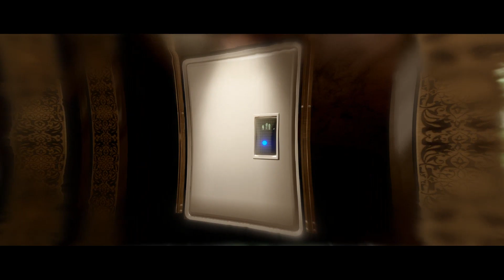[PC-VOSTFR] Beyond Two Souls - #01 - L'expérience et l'Ambassade